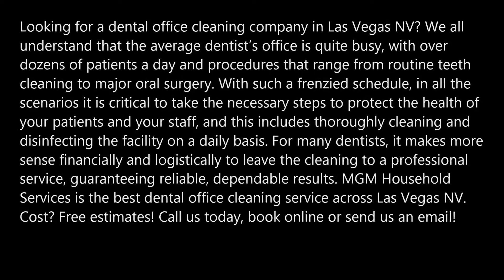Best Dental Office Cleaning Service Las Vegas NV MGM Household Services 702 530 7597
Looking for a dental office cleaning company in Las Vegas NV? We all understand that the average dentist’s office is quite busy, with over dozens of patients a day and procedures that range from routine teeth cleaning to major oral surgery. With such a frenzied schedule, in all the scenarios it is critical to take the necessary steps to protect the health of your patients and your staff, and this includes thoroughly cleaning and disinfecting the facility on a daily basis. For many dentists, it makes more sense financially and logistically to leave the cleaning to a professional service, guaranteeing reliable, dependable results. MGM Household Services is the best dental office cleaning service across Las Vegas NV. Cost? Free estimates!
DENTAL OFFICE CLEANING SERVICE LAS VEGAS
At MGM Household Services, our certified professionals offer comprehensive dental office cleaning services, ranging from medical-grade cleaning and disinfection of all surfaces to more mundane tasks like floor care and garbage removal. Our company serves Las Vegas and the nearby regions, providing an extensive selection janitorial service.
Our services for dentist’s offices are completely customizable to your needs and your schedule, and they can include:
• Cleaning and disinfection of dental chair and equipment
• Sweeping, mopping and sanitizing floors
• Cleaning and sanitizing waiting area, restrooms, and break rooms
• Cleaning office equipment, electronics, and upholstery
• Cleaning and sanitizing walls, ceilings, and communal surfaces
• Trash removal
• Floor care, including Cleaning and disinfection of counters, tables, chairs, fixtures, and other equipment
• carpet cleaning, sweeping, mopping, and complete refinishing of hard surfaces
• And more!
We at MGM Household Services take care of all of your requirement without bothering you during your work schedule. Our focus in dental office cleaning is two-fold:

1) Immaculate Attention to Detail: This includes often missed surfaces and areas in medical facilities such as patient weight scales, soap/hand sanitizer dispensers, the bases of equipment like IV stands, and the bases of patient chairs. The entire dental office cleaning service staff at MGM Household Services is trained to do the little things such as move chairs and garbage cans to sweep and mop underneath them.
2) Proper Application of Disinfectants:  MGM Household Services use hospital grade disinfectants to clean floors, restrooms, and some medical rooms that require intensive cleaning. We do not use disinfectants in the office, administrative, or lobby areas because it would do more harm than good.
Call MGM Household Services today to find out more about our professional dental office cleaning services right away. Also, don’t worry about the cost, we’ll offer you the best plans.
Additional Markets
Cardiologist, Psychiatrist, Radiologist, Orthodontist, Plastic Surgeon, Dentist, Dermatologist, Emergency Care Physician, Gynaecologist, Neurologist, Ophthalmologist, Paediatrician, Podiatrist
Service Areas
Las Vegas NV and nearby areas.
Here is a list of some of the best dental office cleaning service benefits and advantages you get with MGM Household Services:
• Attention to Detail Cleaning for an Impeccable Public Appearance
• Our Company Supplies All Equipment, Products, and Materials
• Customized Cleaning Program to Suit Your Office’s Budget and Needs
• Employees and Customers Appreciate the Exclusive Use of Safe, Green Cleaning Products
Sample Dental Office Cleaning Service Checklist
– Lobby/Waiting Area Cleaning
– Office/Administrative Area Cleaning
– Window Cleaning
– Floor Sweeping and Dust Mopping
– Patient Room Cleaning
– Medical Equipment/Machine Cleaning and Disinfecting
– Vacuuming Hard Surface Floors, Carpets, and Rugs
REQUEST MORE INFORMATION NOW. CLICK HERE!